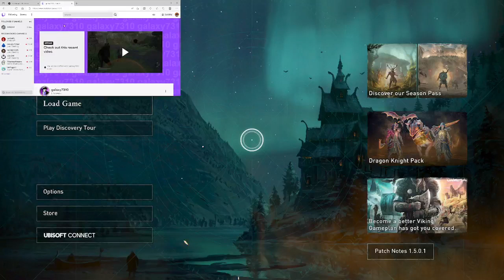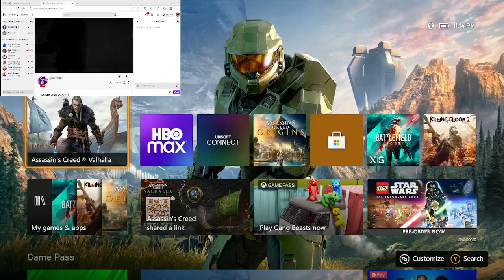assassin's creed Valhalla series episode 3